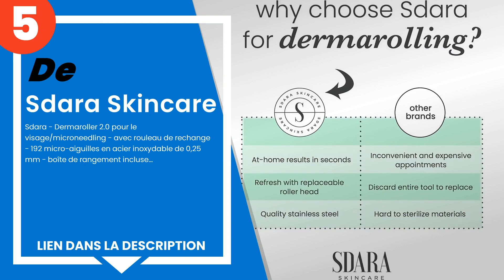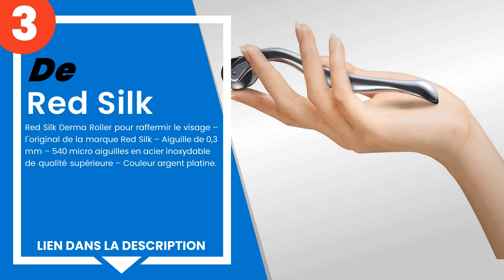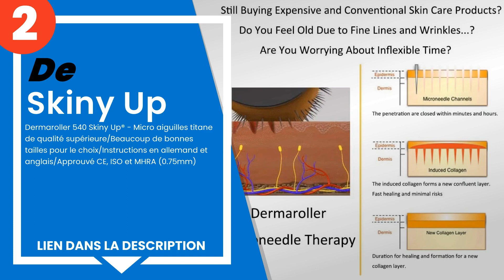Les 5 meilleurs dermarollers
1) Molyhood Derma Roller, De... »
2) Dermaroller 540 Skiny Up®... »
3) Red Silk Derma Roller pou... »
4) Roller Derma, Nivlan Micr... »
5) Sdara Skincare - Sdara - ... »

✋ Voici les 5 meilleurs dermarollers, disponibles sur le marché.

00:00 - Introduction
00:08 - 5) Sdara Skincare - Sdara - Dermaroller 2.0 pour le visage/micr...
00:42 - 4) Roller Derma, Nivlan Microneedle Derma Roller 6-IN-1 Kit, Br...
01:17 - 3) Red Silk Derma Roller pour raffermir le visage – l´original ...
01:46 - 2) Dermaroller 540 Skiny Up® - Micro aiguilles titane de qualit...
02:28 - 1) Molyhood Derma Roller, Dermaroller Visage 0.5mm 540 micro ne...